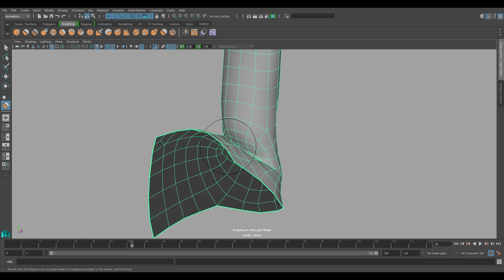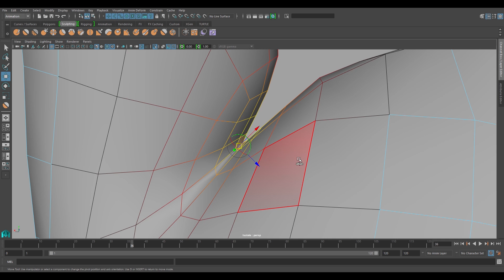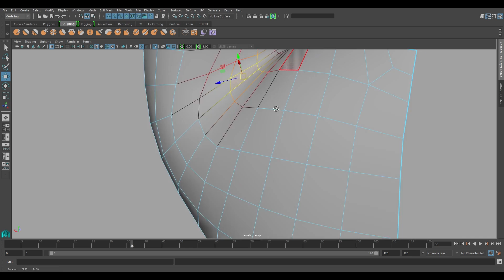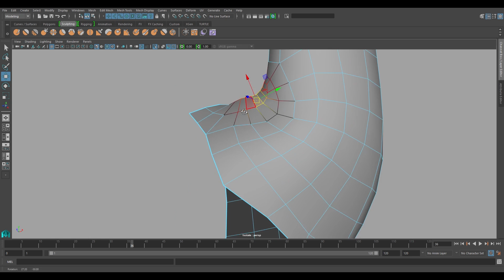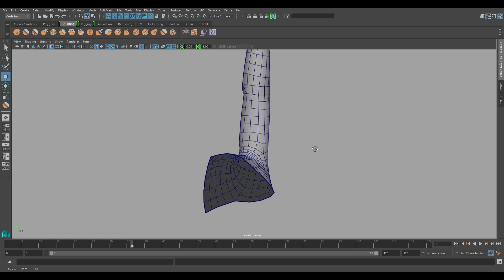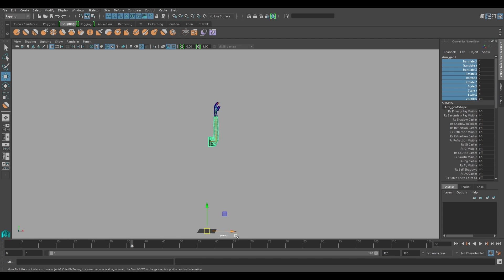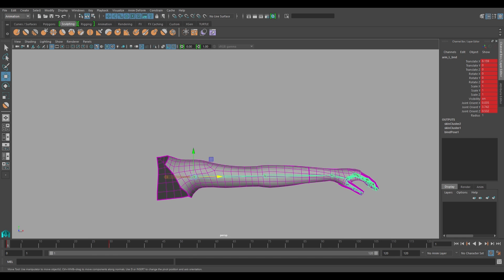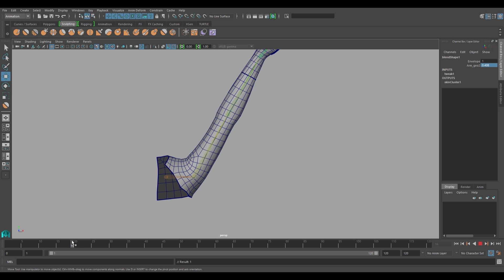Rooster Teeth 'RWBY' Tutorial #6: Corrective Blendshapes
Rooster Teeth's rigging artist, Gio Coutinho walks through her workflow for creating corrective blendshapes.

Head over to our Learning hub to get more Maya tutorials!

Wanna try it for yourself?